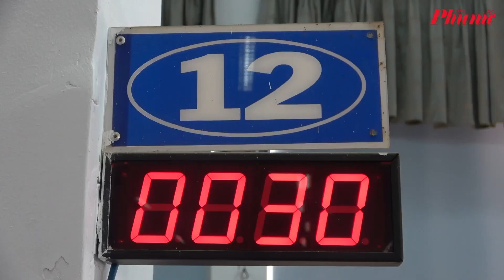Thêm nhiều chuyến tàu xuất phát từ ga Sài Gòn vào dịp nghỉ lễ 2/9 | Báo Phụ Nữ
Để đáp ứng nhu cầu đi lại của hành khách dịp nghỉ lễ Quốc khánh 2/9, ngành đường sắt sẽ chạy tăng cường nhiều tàu.